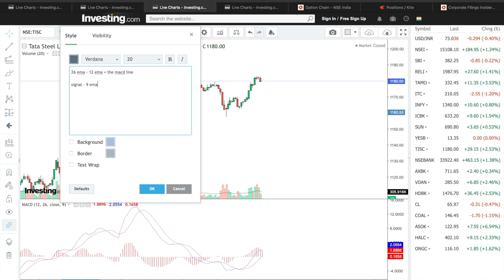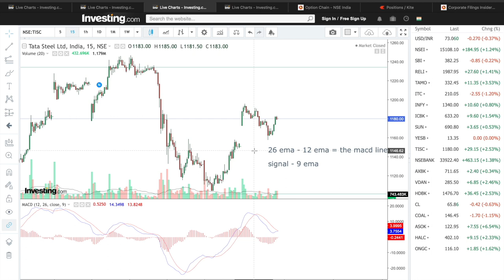Profitable Trading Strategy MACD INDICATOR | Intraday Trading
macd indicator,
macd trading strategy,
macd indicator explained,
macd indicator in hindi,
macd strategy,
macd rsi,
macd and rsi trading strategy,
macd rsi strategy,
macd divergence strategy,
macd intraday trading strategy,
macd histogram trading strategy,
high profitable trading strategy,
rsi trading strategy,
ichimoku trading strategies,
call buyer trading strategy

STOCK MARKET PREDICTIONS BASED ON TECHNICALS, OPTIONS DATA, PCR AND VARIOUS UNIQUE STRATEGIES,